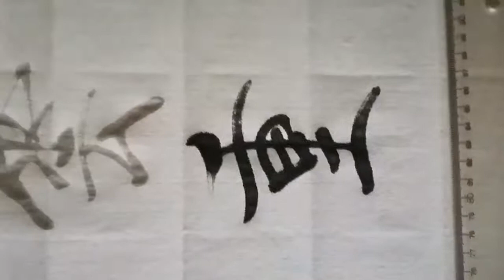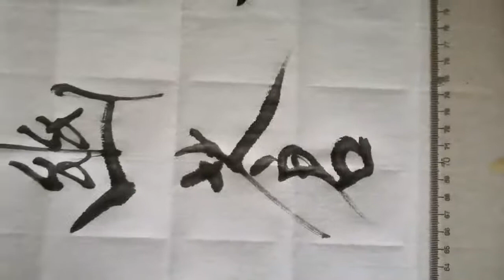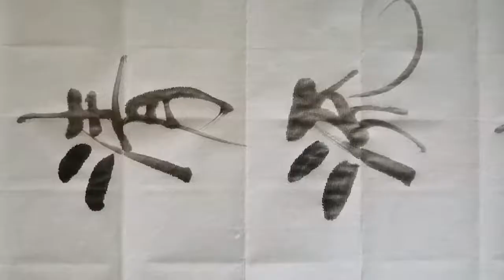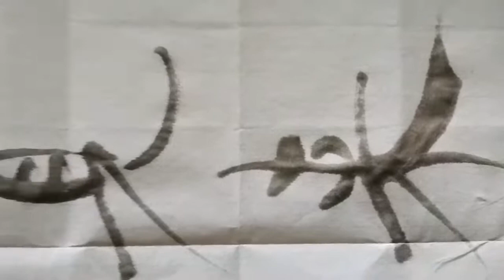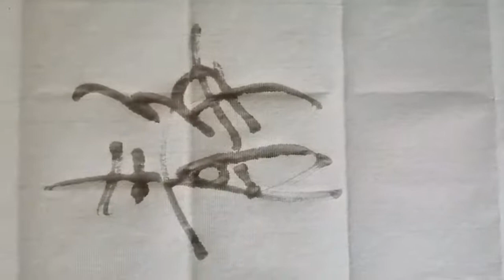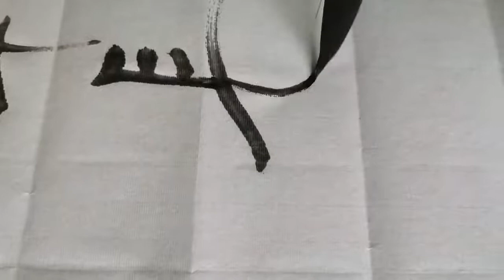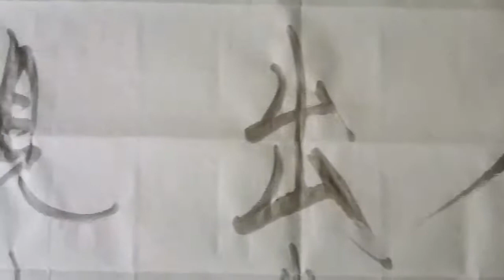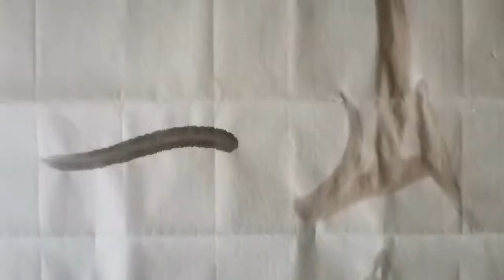中者不偏不倚，公正也！中锋用笔心态正！